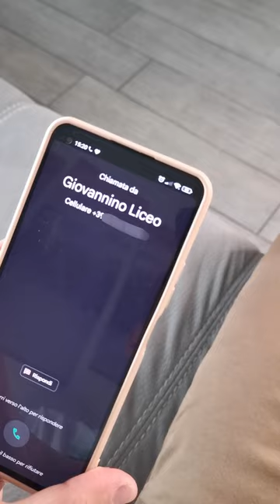La rimpatriata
SEGUICI SUI SOCIAL INSTAGRAM- FACEBOOK- TIKTOK